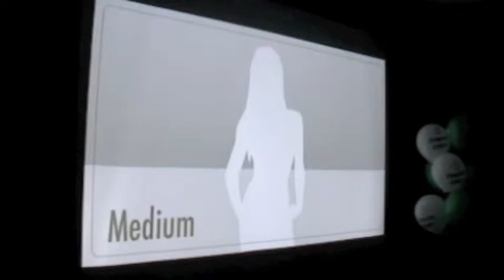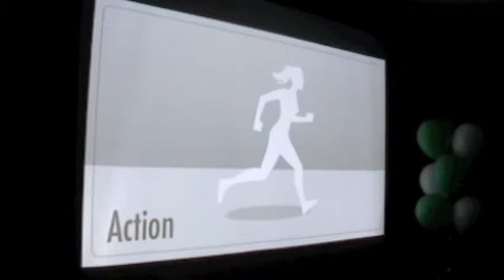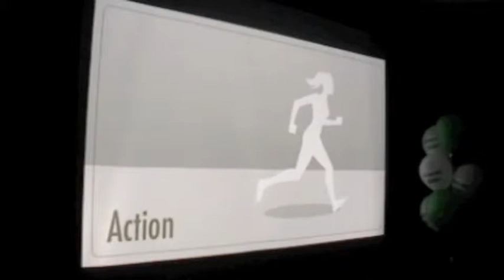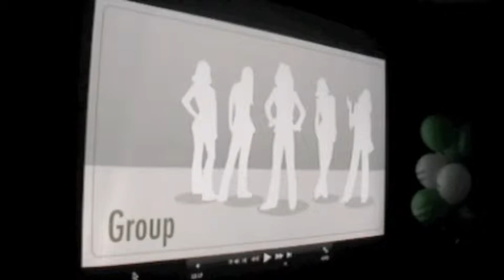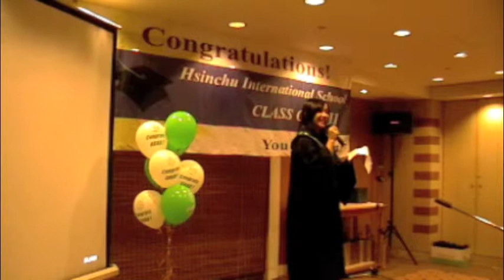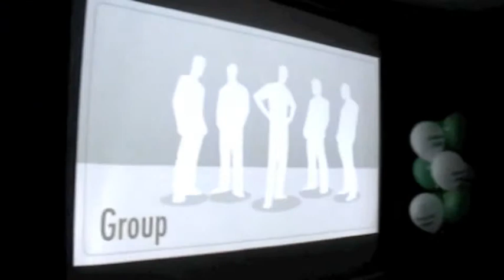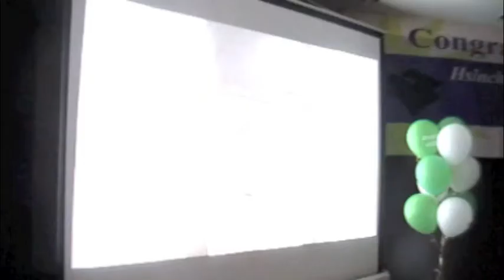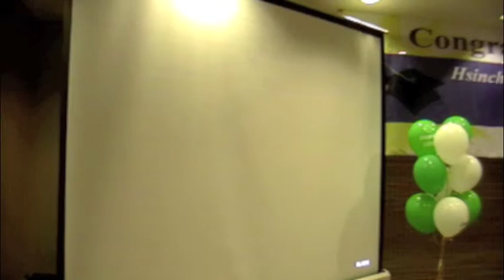HIS Class of 2011 Graduation Dinner